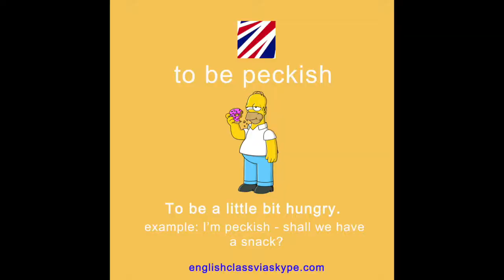Are you 'feeling peckish' today..?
Learn some more NEW expressions to do with food!